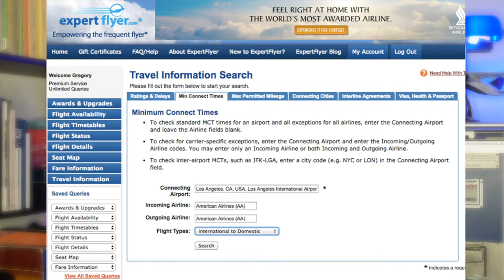TEMPS MINIMUM DE CORRESPONDANCE | Victor Voyage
Quel sont les temps de correspondance minimum à respecter entre 2 vols?
Ce n'est pas une question facile à répondre...